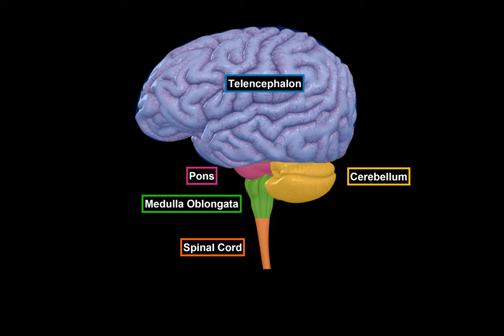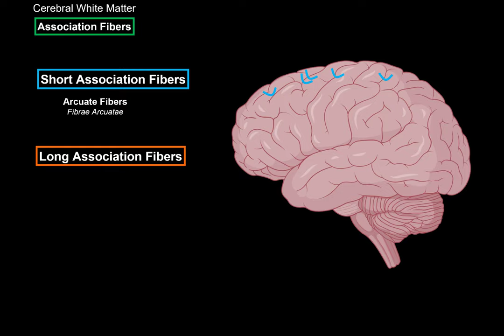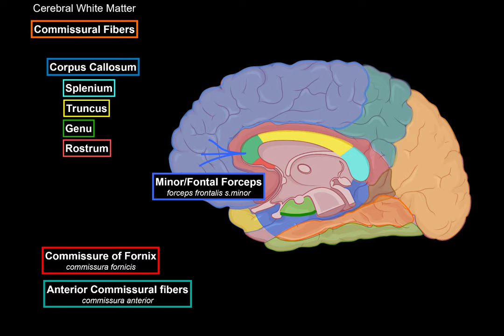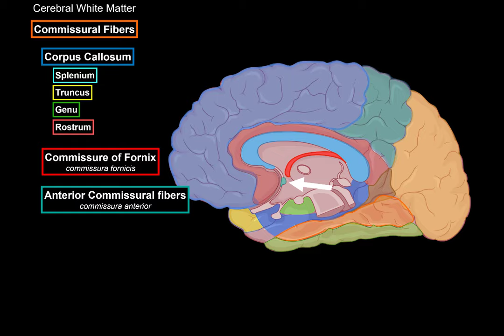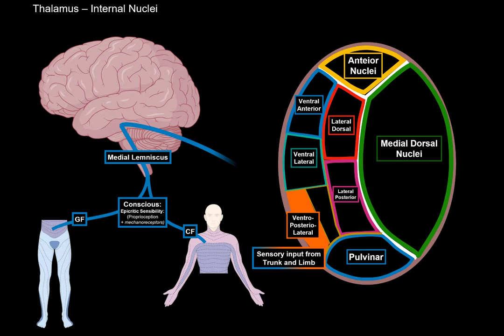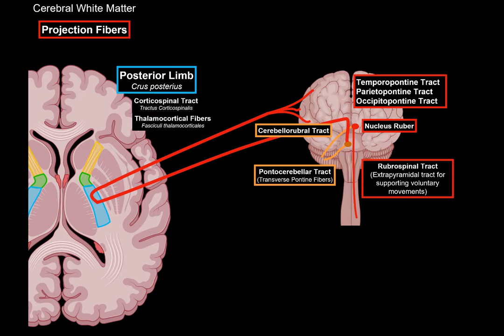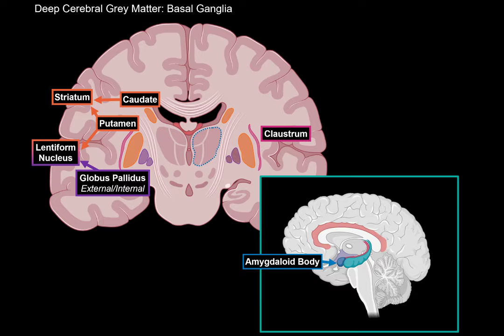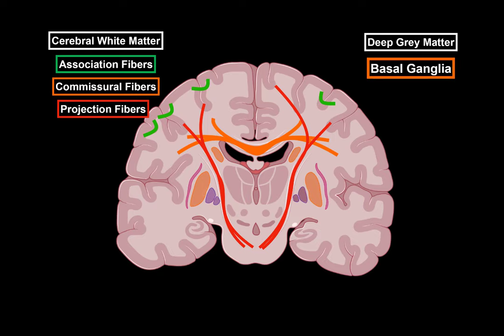Internal Cerebrum (Association, Commissural, Projection Fibers, Basal Ganglion)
Content:
0:00 Introduction
2:16 White Matter of the Brain
2:50 Association Fibers
4:57 Commissural Fibers
9:08 Projection Fibers
17:09 Deep Gray Matter: Basal Ganglia
8:49 Lobes of the Cerebral Hemispheres
9:59 Frontal Lobe (Lateral)
12:20 Parietal Lobe (Lateral)
13:47 Temporal Lobe (Lateral)
15:32 Lobes and Gyri on Medial Surface
20:13 Lobes and Gyri on Inferior Surface
20:53 Insular Lobe

Telencephalon
 - Pallium
  ○ Cerebral Cortex
  ○ White Matter of the Brain (Corpus Medullare Telencephali)
 - Subpallium
  ○ Basal Ganglion

White Matter of the Cerebrum:
 - Association Fibers
 - Commissural Fibers
 - Projection Fibers

Association Fibers
 - Short Association Fibers
  ○ Arcuate Fibers (Fibrae Arcuatae)
 - Long Association Fibers
  ○ Superior Longitudinal Fasciculus (Fasciculus Longitudinalis Superior)
  ○ Inferior Longitudinal Fasciculus (Fasciculus Longitudinalis Inferior)
  ○ Uncinate Fasciculus (Fasciculus Uncinatus)
  ○ Cingulum
   § From Frontal and Parietal Lobe to Parahippocampal Gyrus (Gyrus Prahipppocampalis)
   § Papex Circuit

Commissural Fibers
 - Corpus Callosum
  ○ Splenium
  ○ Truncus
  ○ Genu
  ○ Rostrum
  ○ Minor Forceps / Frontal Forceps (Forceps Frontalis s.minor)
  ○ Major Forceps / Occipital Forceps (Forceps Occipitalis s.major)
  ○ Radiation of Corpus Callosum (Radiato Corporis Callosi)
 - Commissure of Fornix
  ○ Connects two parts of Fornix together
   § Crus of Fornix
   § Body of Fornix
   § Column of Fornix
 - Anterior Commissural Fibers (Commissura Anterior)

Projection Fibers
 - Internal Capsule (Capsula Interna)
  ○ Anterior Limb (Crus Anterius)
   § Frontopontine Tract (Tractus Frontopontineus)
  ○ Genu
   § Corticonuclear Tract (Corticobulbar Tract)
  ○ Posterior Limb (Crus Posterius)
   § Corticospinal Tract (Tractus Corticospinalis)
   § Thalamocortical Fibers (Fasciculi Thalamicorticales)
   § Temporopontine Tract
   § Perietopontine Tract
   § Occipitopontine Tract
   § Optic Radiation (Radiato Optica)
   § Acoustic Radiation (Radiato Acustica)

Basal Ganglia
 - Caudate Nucleus (Nucleus Caudatus)
  ○ Head (Caput)
  ○ Body (Corpus)
  ○ Tail (Cauda)
 - Putamen
 - Striatum
 - Globus Pallidus Externus
 - Globus Pallidus Internus
 - Lentiform Nucleus
 - Thalamus (Ventral Anterior and Ventral Lateral)
 - Subthalamic Nucleus
 - Substantia Nigra
 - Amygdaloid Body
 - Claustrum

Sources used in this video:
- Memorix Anatomy 2nd Edition by Hudák Radovan (Author), Kachlík David (Author), Volný Ondřej (Author)
- Biorender
- University notes and lectures

Internal Telencephalon